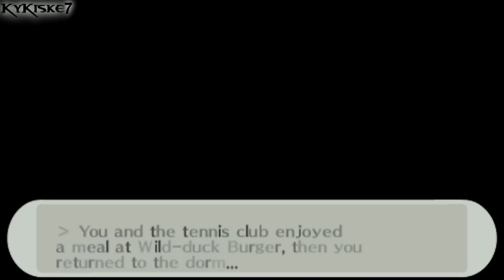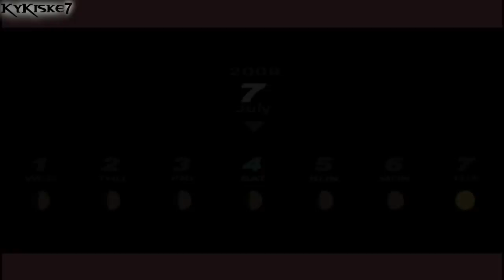Persona 3 Portable - 100% Walkthrough - Part 49 -"Chariot 8, Hanged Man 5"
(Watch in HD) - Persona 3 Portable English Walkthrough Part 49-

This Walkthrough  includes all S.Links, Boss Battles including Theodore and Vision Quest, creation of Orpheus Telos and 100% Persona Compendium, pretty much the same things I did in the Japanese Version. The only difference this time is the difficulty. So I wanna see how insanely the vision quest bosses are, specially hanged man and Margaret

I'm going to record everything (social links, prays at shrine, activities at night, etc ) but I'm not going to record all the Floors of Tartarus, is boring watch a video fighting the same enemies over and over again.

-Female MC-Story
-First Playthrough in English
-Maniac Difficulty